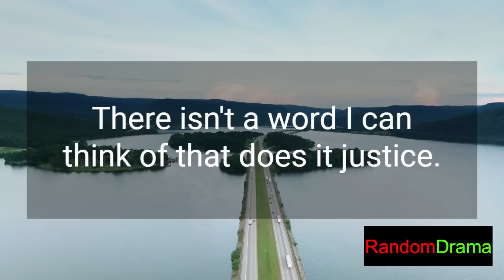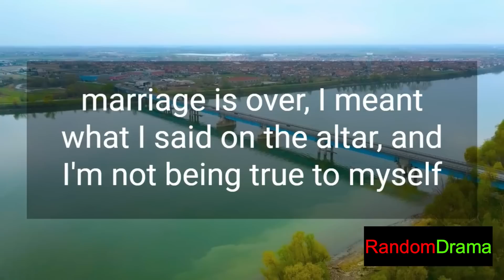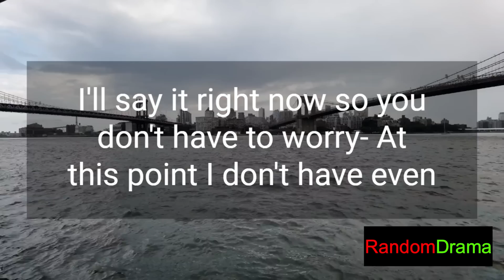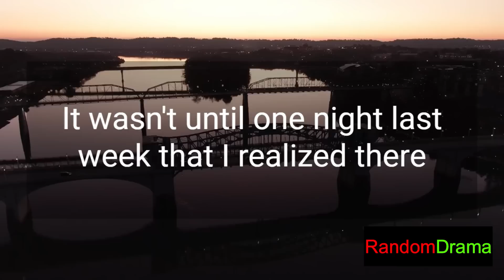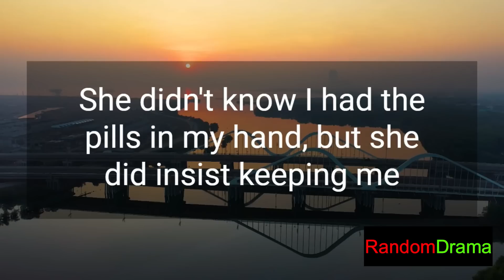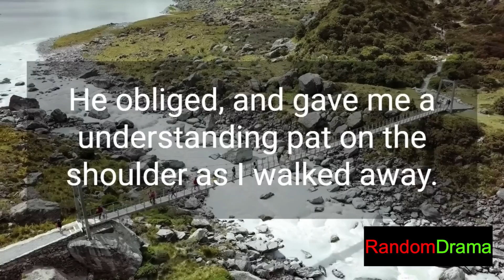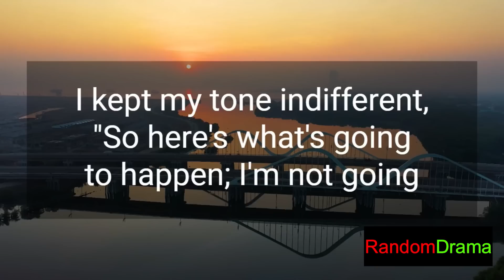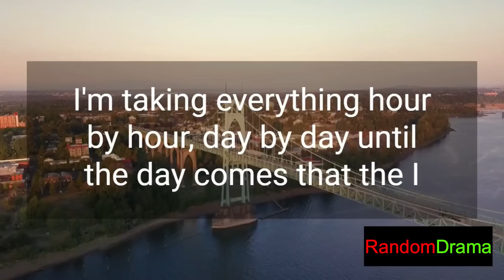UPDATE My Wife Of Nearly 3 Years Has Done Unthinkable Things | Reddit Cheating Stories